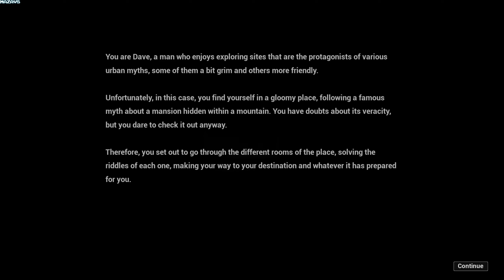Fortune Follow: The Mansion | GamePlay PC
Fortune Follow is an exciting game that will take you through an atmosphere of terror and suspense as you solve challenging puzzles to advance through diferent rooms.

In this game, you'll find yourself chasing a myth about an unknown mansion located within a mountain. To do so, you must explore each room and find the key that will allow you to advance to the next one. However, be careful: each room is full of dangers and traps that you'll have to overcome.

With each room you pass, you'll get closer to the truth behind the mysterious mansion. Will you be able to find all the keys and escape the mansion before it's too late? Discover the secrets that the mansion hides and put your puzzle-solving skills to the test in this exciting horror game!

Features
Interactive puzzles
Realistic graphics
Shocks and chases
Variety of rooms